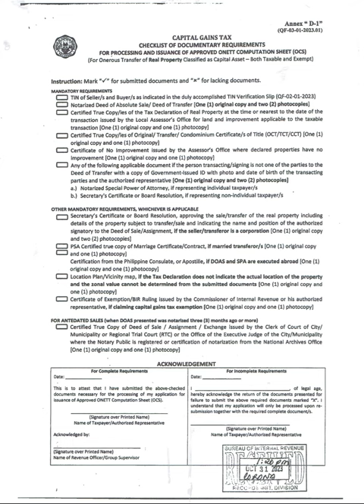Checklist of Documentary Requirements- OCS CGT Real Property